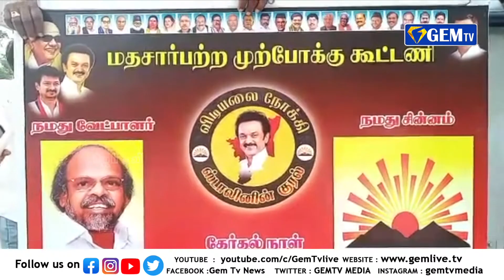கேரளா மேளத்துடன் ஊர் ஊராக வலம் வந்த திமுக வேட்பாளர் | GEM TV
வேதாரண்யம் தொகுதியில் போட்டியிடும் திமுக வேட்பாளர் பல்வேறு இடங்களில் தீவிர வாக்கு சேகரிப்பு பணியில் ஈடுபட்டார்.